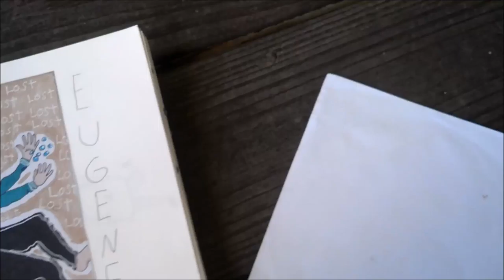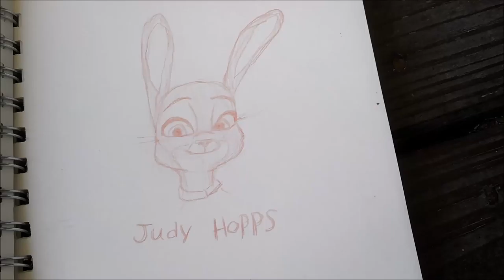tour of my sketch book - ( it's 98% dan and phil fanart )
Shhh we'll just pretend that I don't draw as much fanart as I actually do.

You can see how much I progressed in skill as we went through (nearly) all the pages. I'm still not amazing let's hope I improve some more.

Word of the video:
Metanoia